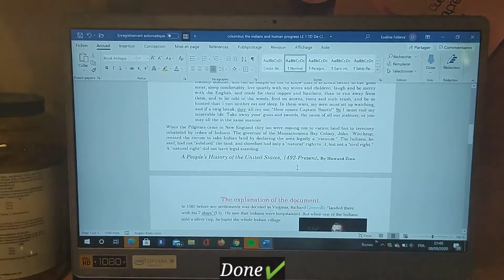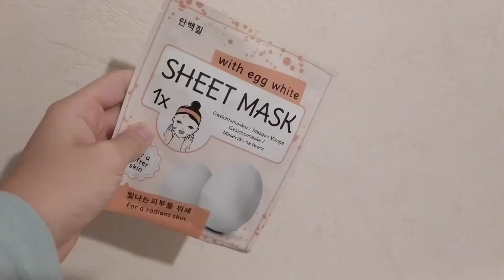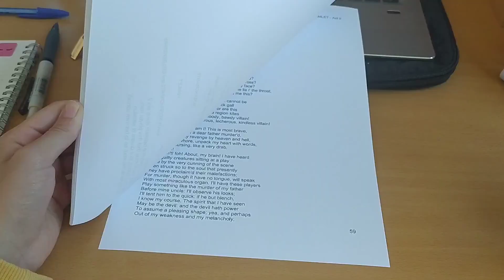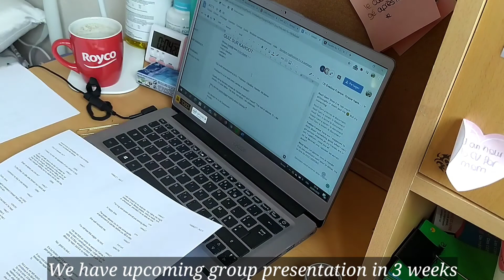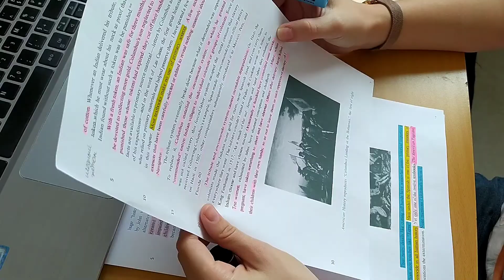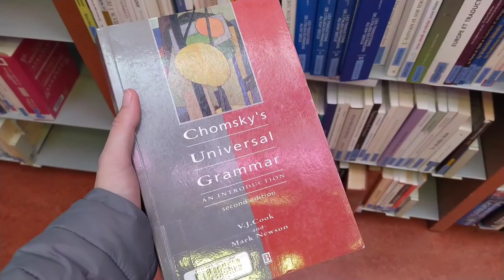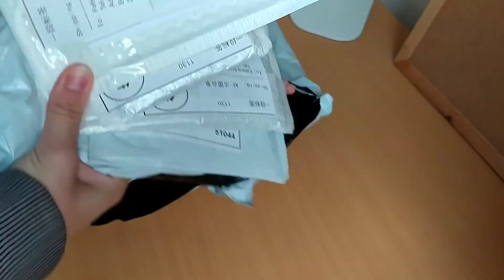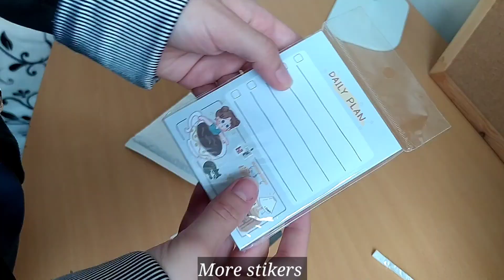Vlog #8: First month of uni👩‍🎓 September edition 🌺2020📚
Hay yo!
I try my best to upload as much as I can. However, I want my videos to be interesting for my dear followers so I try to put all the remarkable moments of my life in the video.
This is the beginning of a new school year. And I should say it's hard because I still on vacation. In addition, masks are everywhere in my university now. Double more difficulty to focus. But I do my best in order to succeed this year.

Anyways, I will come back to you soon with my new video of midterms. Believe me, there are a lot of things to show.
But now, have a nice watch of this video.

Your Evelina.